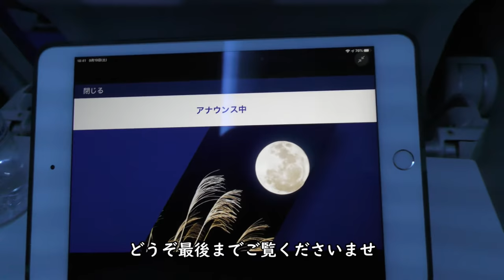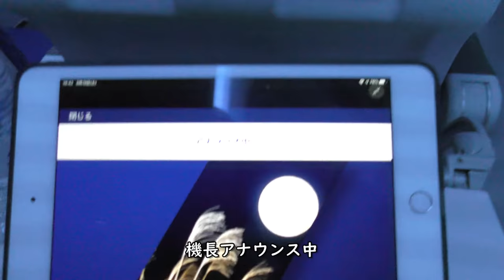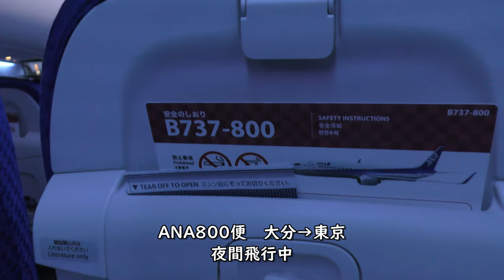GoToトラベル機長アナウンス～夜間飛行、ミネラルウォーター／ANA800大分空港→羽田空港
ANA800便、大分空港→東京国際空港（羽田）B737-800(JA89AN)右側後方座席より撮影した機長アナウンス～夜間飛行、ミネラルウォーター映像です。

【撮影機材】
Panasonic 4K VZX990M 64GB HC-VZX990M-W
4K ビデオカメラ VZX992M

Everyday Update!